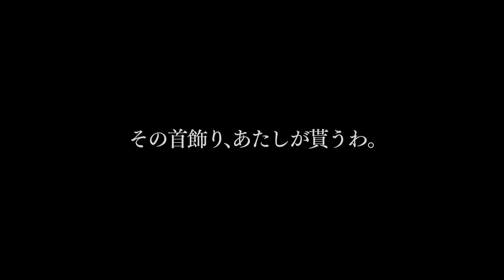大洋の海賊フレイア（CV：荒木香衣）｜VALKYRIE ANATOMIA -THE ORIGIN- ヴァルキリーアナトミア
『ヴァルキリーアナトミア』に荒木香衣さんが演じる2020年夏バージョンの「フレイア」が登場！

『VALKYRIE ANATOMIA －THE ORIGIN－』とは
 (ヴァルキリーアナトミア ‐ジ・オリジン‐)

北欧神話をベースに、神々と人との物語を描くダークファンタジーRPG『ヴァルキリープロファイル』シリーズのスマートフォン向け最新作。